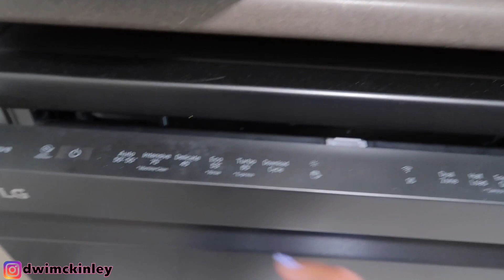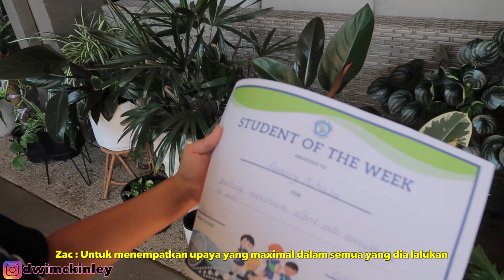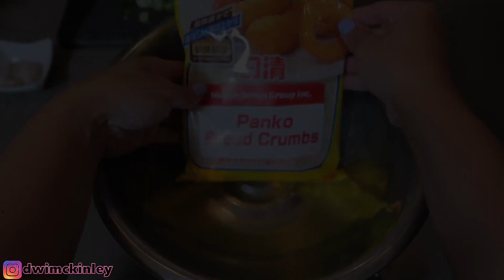BIKIN KROKET KENTANG ISI AYAM DAN KEJU SUPER ENAK